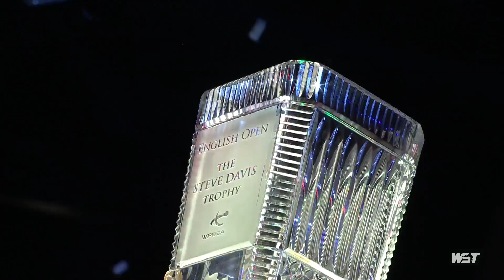Judd Trump's BetVictor English Open Title Celebrations! 🏆🏴󠁧󠁢󠁥󠁮󠁧󠁿